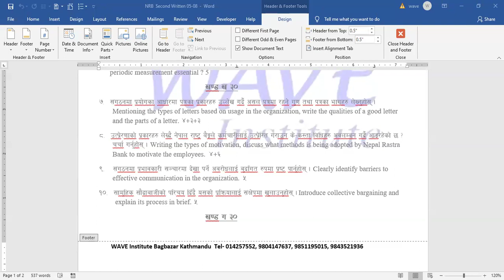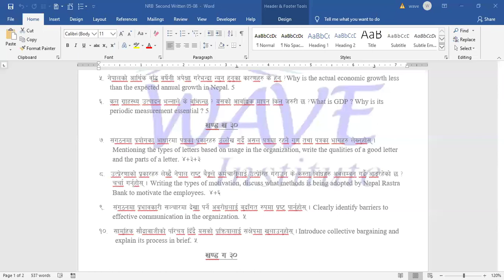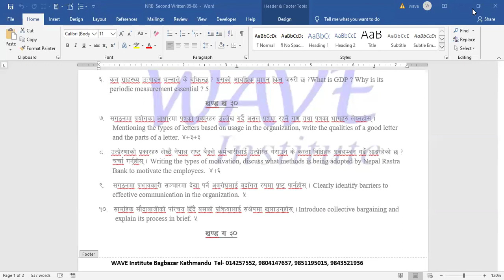weekly exam Management feedback 5-8